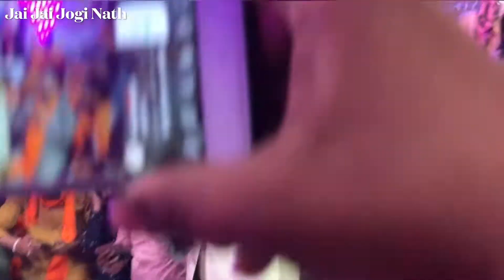मन्दिर श्री सिद्ध बाबा बालक नाथ जी, बस्ती गुंजा, दिलबाग नगर, जालन्धर chonki Gurjeet Gautam